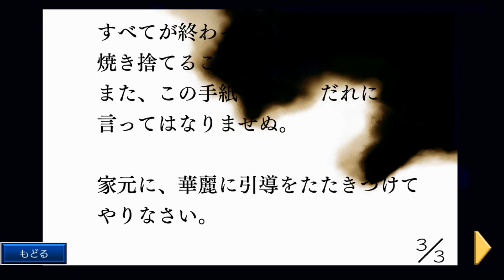【逆転裁判3】親が子に、姉が妹に＿＿歪な家族関係が作り上げた犯罪計画【ゲーム実況】新人vtuber準備中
良い人が報われる世界であってほしい

いつか古参で良かったと思ってもらえるような活動者になることを目標に毎日投稿を頑張っております！！

EDに使用している楽曲
Ucchii0-うっちーぜろ-
『Gervaise,Grudge Butler』